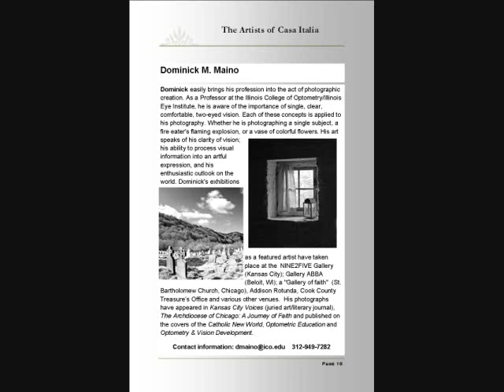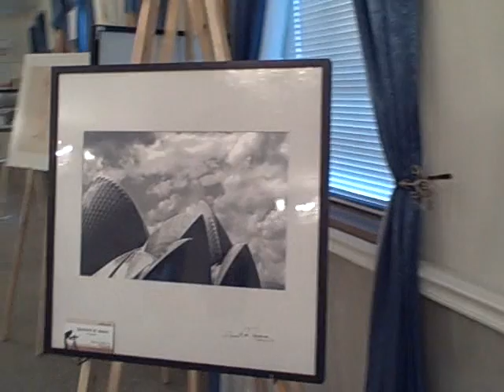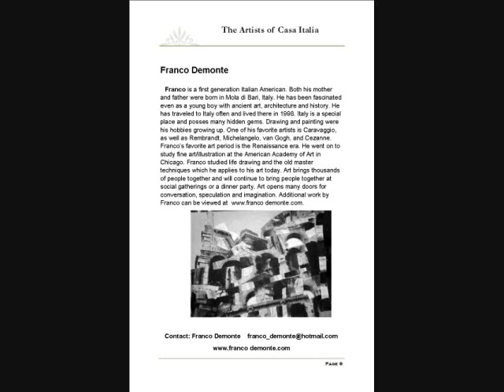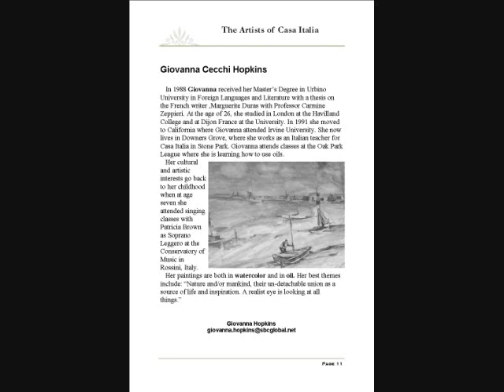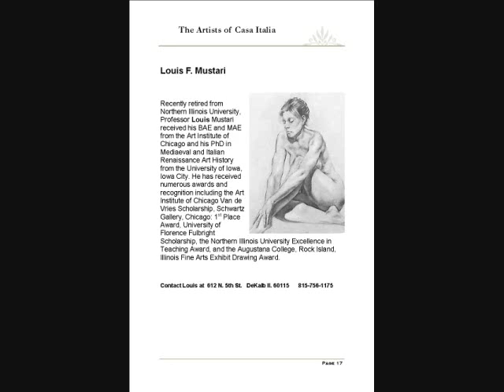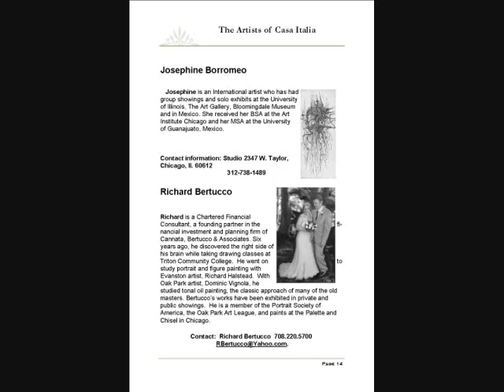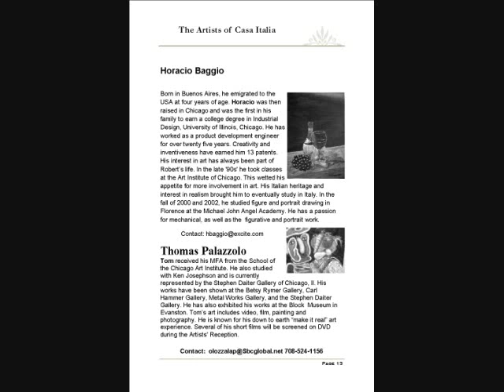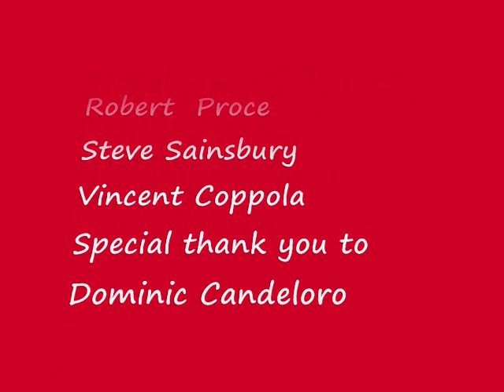Artists Casa Italia